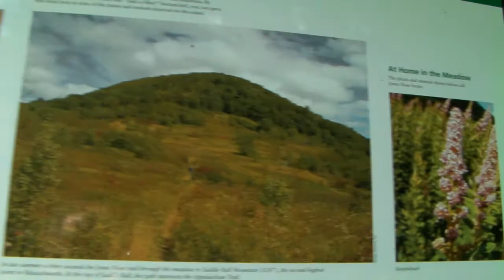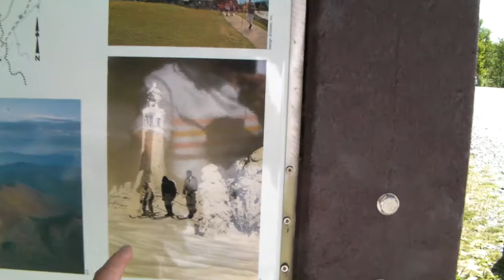Góra Greylock Berkshire Massachusetts 2